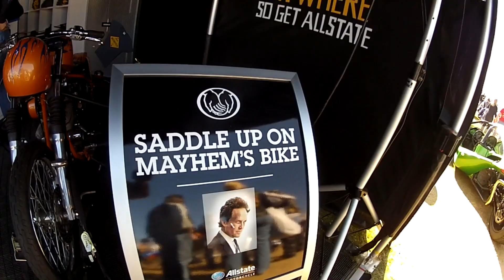Daytona Bike Week 2013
Some video clips of Daytona Bike Week 2013